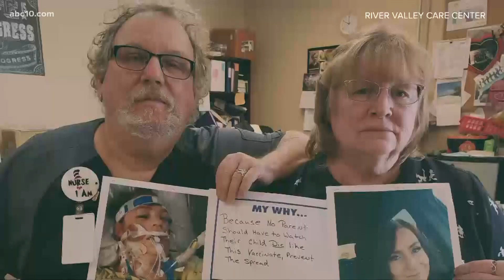Sacramento couple urges people to get vaccinated in honor of their daughter who died from COVID-19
After losing daughter to COVID-19, the Roberts family hopes her story will help inspire people to have trust in the vaccine.